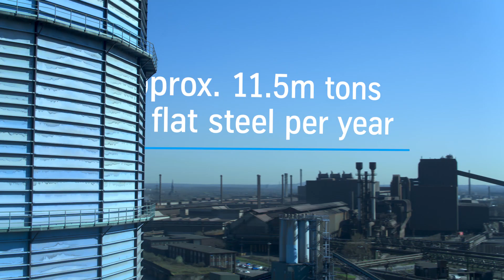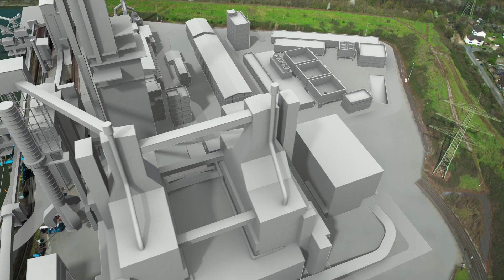Climate-neutral steel production in Germany (Ruhr region)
We are making industrial history once again at thyssenkrupp Steel with our transformation into a carbon-neutral steel producer. Everyone stands to benefit from the success of one of the biggest industrial decarbonization projects worldwide – the construction of our new direct reduction plant, which is scheduled to come on stream at the end of 2026